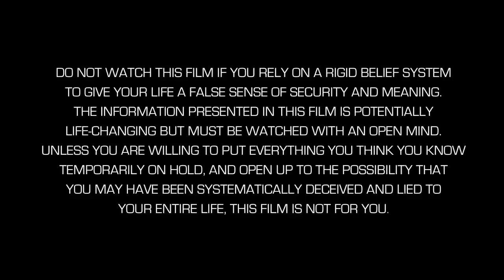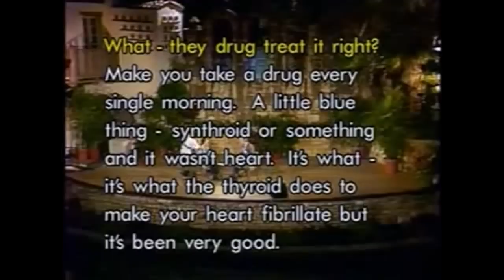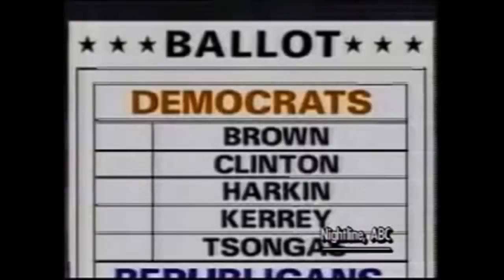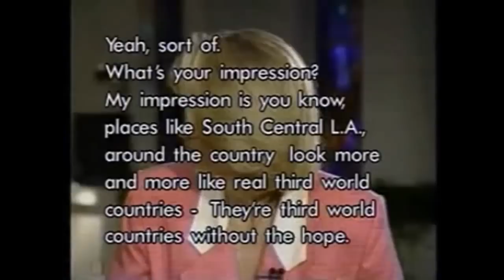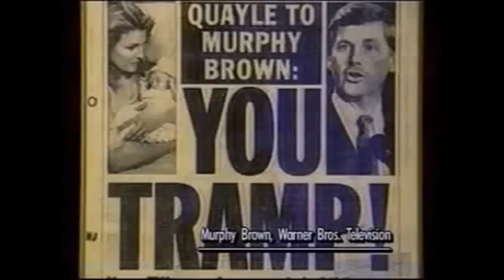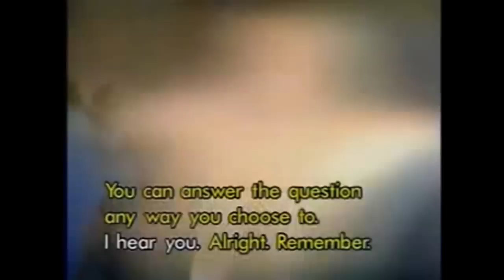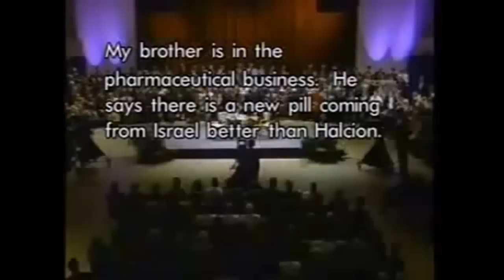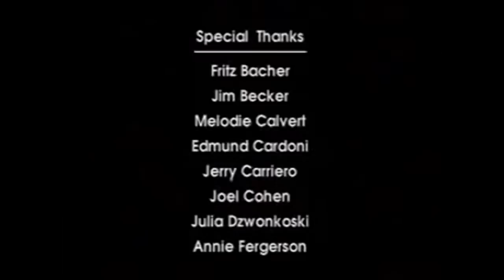How Mainstream Media Fakes The News - Behind The Scenes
Video news releases, also known as prepackaged news stories, are video segments created or funded by private corporations or government agencies to be indistinguishable from standard news programs.
Renewed bill S.967 - Truth in Broadcasting Act of 2005
From **The Guardian**
How Bush's grandfather helped Hitler's rise to power
Only 50 False News Stories By the Bush Propaganda Machine

9/11 Video Clips Dan Rather Would Rather Not Show You

The Washington Post Reports
Congress sided with the GAO. Lawmakers inserted a provision into an annual spending bill requiring federal agencies to include "a clear notification" within the text or audio of a prepackaged news story that it was prepared or paid for by the government..
The Media Can Legally Lie

the dead  Eugene Rosen Is CEO of Cable Advisory Council
dead link to Nobody got hurt so its not a crime,, it's just the news
ATTENDEES:

Chairperson John Sabo (Southbury), William Fredrickson (Southbury), John Bell (Kent), Stephanie O'Rourke (Kent), Frank Catalano (Newtown), **[[[-Eugene Rosen-]]]** (Newtown), Rachel Goodkind (New Milford), Jill Zaloski (Monroe), Kate Donahue (Trumbull), Jim Lang (Trumbull), Jeffrey Hackett (Trumbull), Dina Walker (Winchester ~ via tele-conferencing).

dead link
A History of Propaganda:
Prepackaged News by the Bush Administration

The Five Dancing Israelis
Arrested On 9-11

Google Search: Video News Release , Pre-Packaged News or Pre-Packaged News Stories
To amend the Communications Act of 1934 to ensure that prepackaged news
stories contain announcements that inform viewers that the information
  within was provided by the United States Government, and for other
                               purposes.